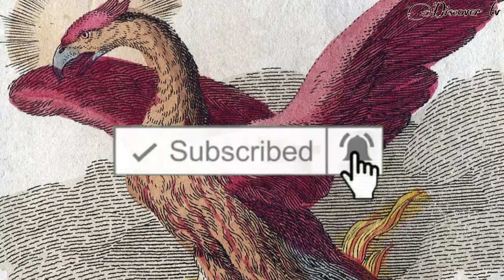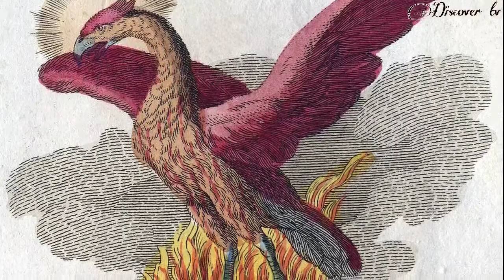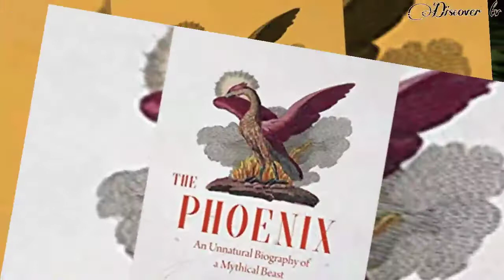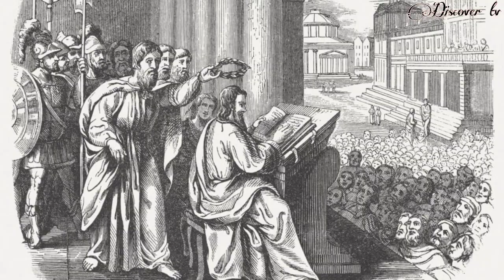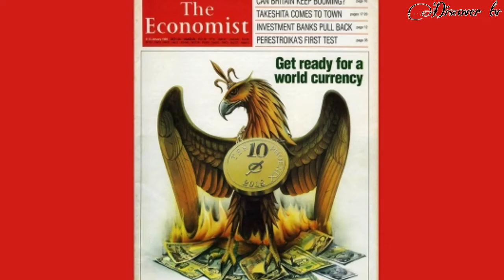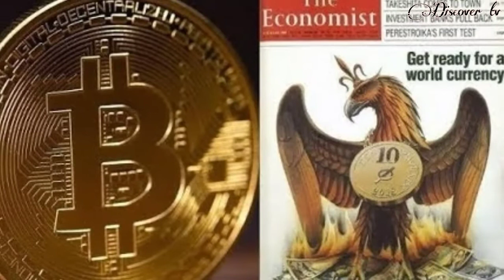🔴ፊኒክስ ዝነብረ'ዶ ወላ ብሂወት ዝነብር ዘሎ ኣገራሚ ዑፍ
______💙share like &write ur comment💙_____

1)Harry Potter and the chamber of secrets
2) i pet goat 3 anmation
3) avatar